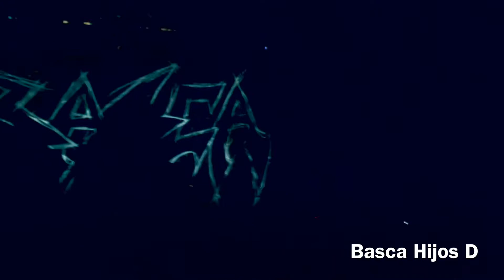BASCAFEST: Basca / Hijos De (4K)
CHORDE72
Basca Fest New York City Edition
Band: BASCA
Song: Hijos De
Country: Ecuador
Q Studios
Long Island City
New York
Film By: CHORDE72
CHORDE72 No Tiene Los Derechos de La Musica
Not Copy